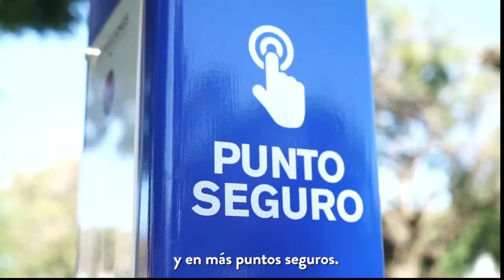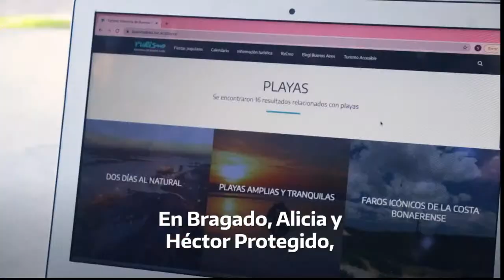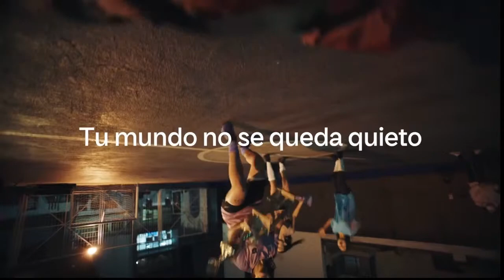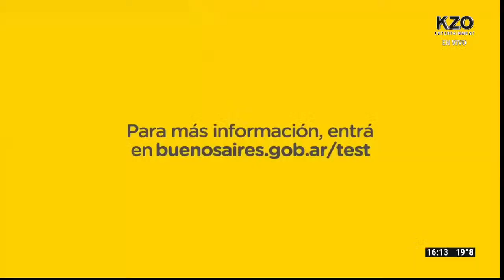LASRUBIAS - PROGRAMA 15/10/2021